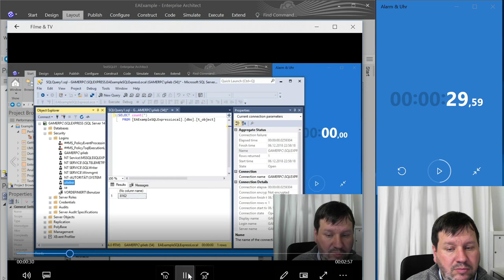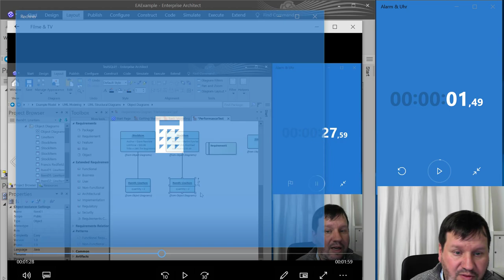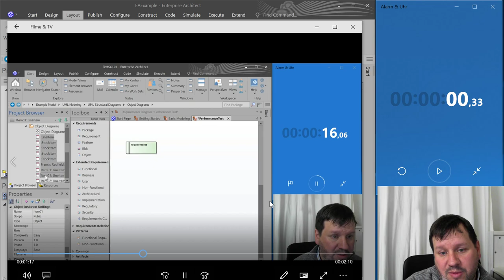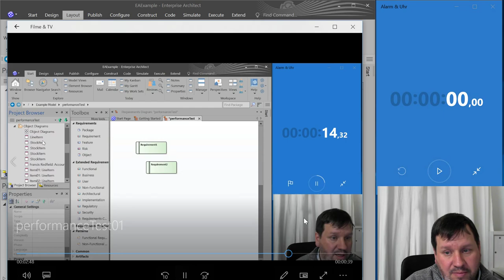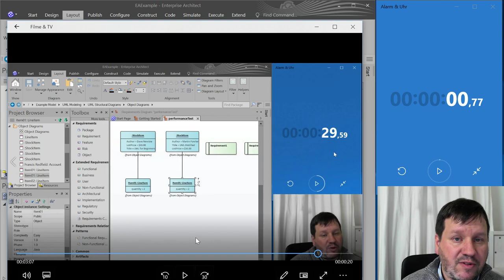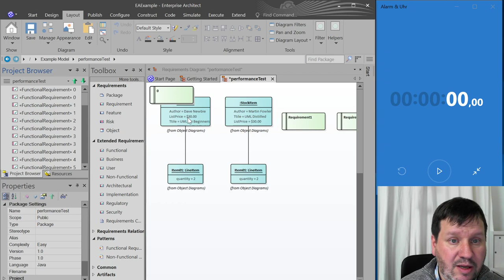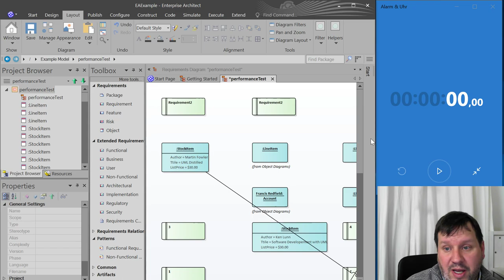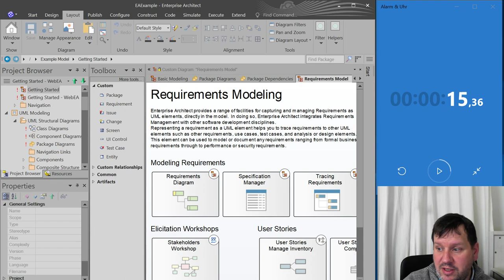Sparx Enterprise Architect Performance Test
Hier ein erster Versuch eines Performancetests mit Sparx Enterprise Architect zunächst einmal auf einer lokalen Maschine mit Enterprise Architect, Pro Cloud Server, MS SQL Express